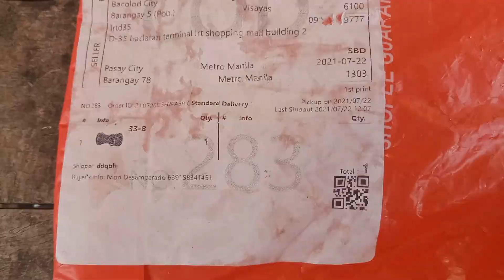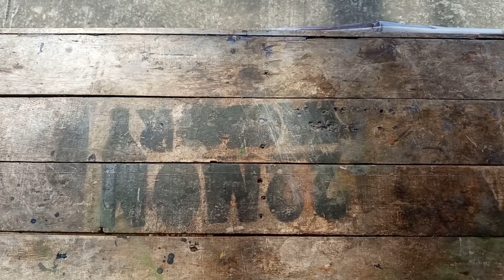CARGO BIKE BUILD | DIY cargo bike frame | Pinoy Made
This is the 3rd episode of the CARGO BIKE BUILD.  This series of videos will be from frame mod/building  to assembling/installing the custom made part and store bought bike parts. A PINOY MADE - DIY CARGO BIKE FRAME.

I have started with a strandard 26er steel frame, build it into a long john style cargo bike, its going to be all steel, so i will try my best to come up with the most reliable design, make sure the frame is rigid and true and manageable weight. This is my first cargo bike build so i will be learning a lot along the way. i hope my videos will help you avoid making my mistakes if you plan to build a cargo bike as well.